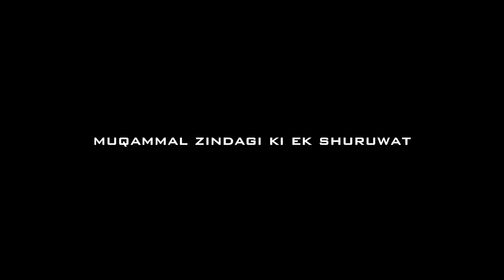The Life Of Four Imamsᴴᴰ ┇ Trailer ┇┇URD/HINDI┇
The Life of Four Great Imams : Coming Soon : IN SHA ALLAH